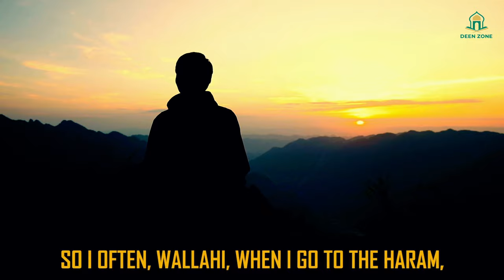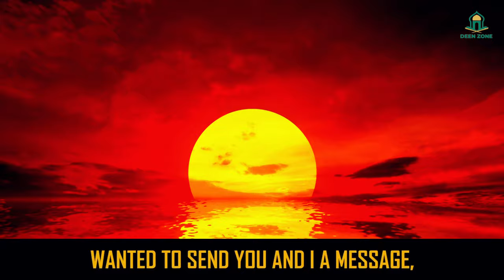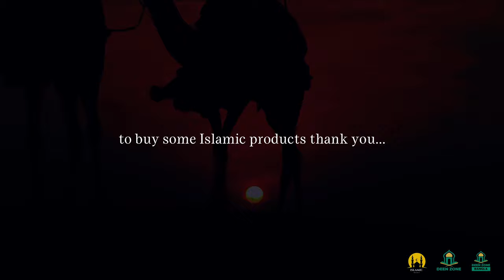CLEANER OF THE PROPHET (ﷺ)'S MASJID - DEEN ZONE